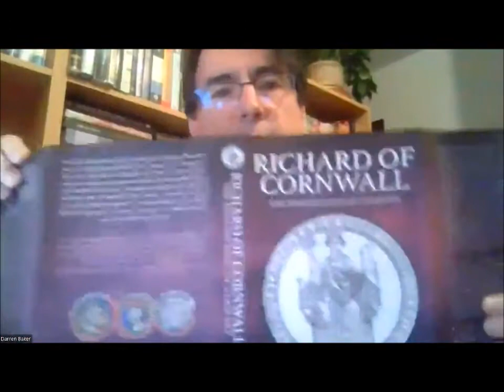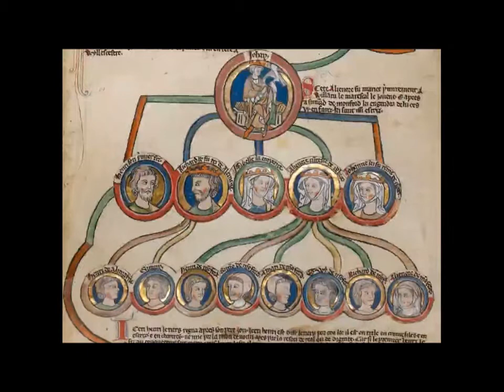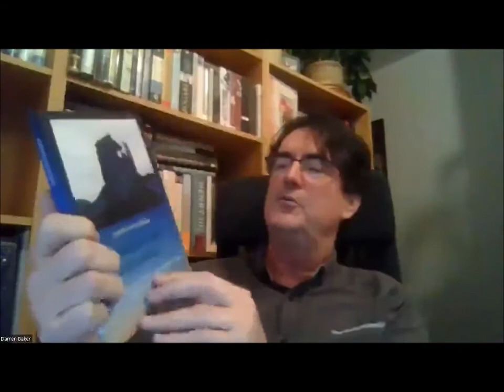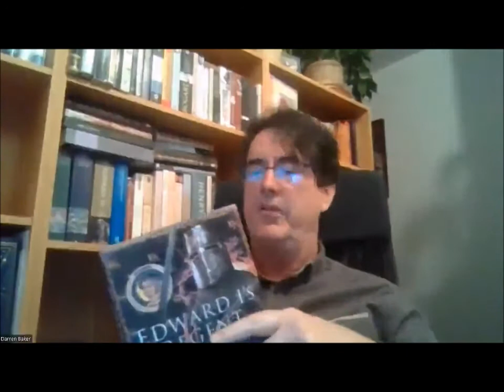Book launch of Edward I's Regent: Edmund of Cornwall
The first biography of Edmund of Cornwall (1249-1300) has been published by Pen and Sword. A virtual launch of the book for author Michael Ray was hosted by Darren Baker, author of a biography of Edmund's father Richard of Cornwall. The launch took place on 2 April 2022, the 750th anniversary of Richard's death and Edmund becoming earl of Cornwall.